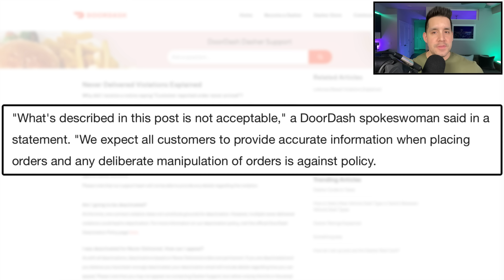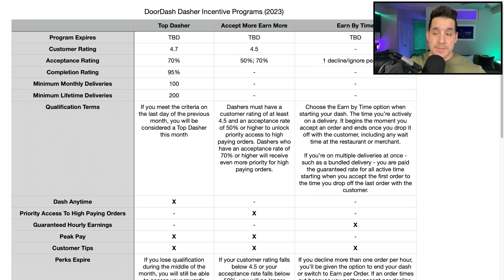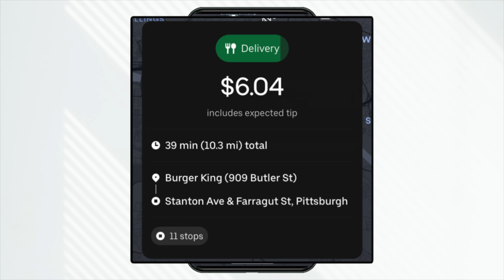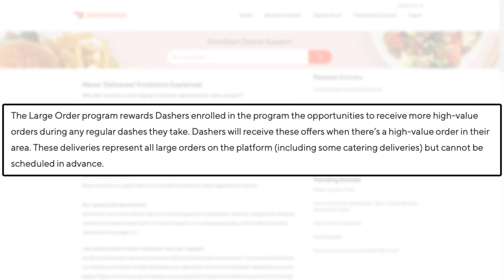Top 7 DoorDash Dasher Mistakes To AVOID! (2023)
If you drive for DoorDash as a Dasher avoid these costly mistakes which will cost you time and money!

🎥Learn How To Grow & Monetize On YouTube (Exclusive Presale!⏰)

🖥Video Chapters🖥
0:00 - Letting The Order Timer Run Down (Versus Declining)
0:31 - Unauthorized Address Changes
1:07 - When Can Customers Change An Address?
2:05 - What DoorDash Says About Unauthorized Address Changes
2:50 - The Basics Of Side Hustle Success
3:20 - Max Peak Pay vs Max Hourly Pay
4:19 - Data Driven Decisions
4:53 - Using Incentive Programs The Right Way
6:00 - Wasting Cancellations
7:24 - Not Using All DoorDash Order Types
8:40 - These Orders Pay Up To 3x As Much
9:27 - Gig Apps Are Not Hard But…

QUESTION - How do you maximize hourly earnings on DoorDash?